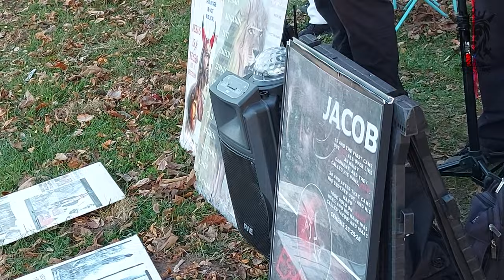CAN GREENSBORO come back to The LORD ??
All Scoffers and Naysayers can show up Wednesday 9pm and bring your 💨💨💨